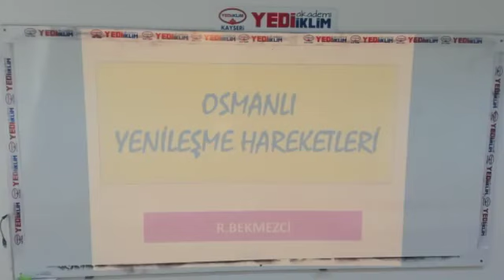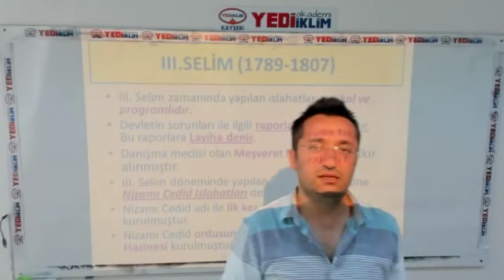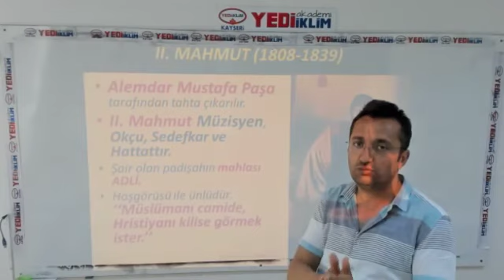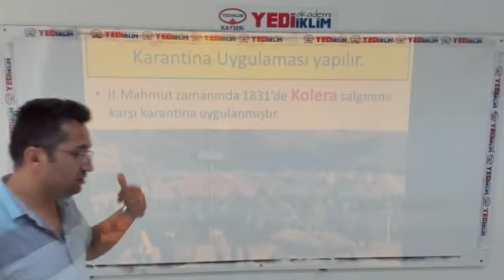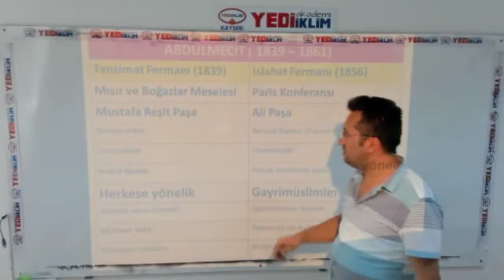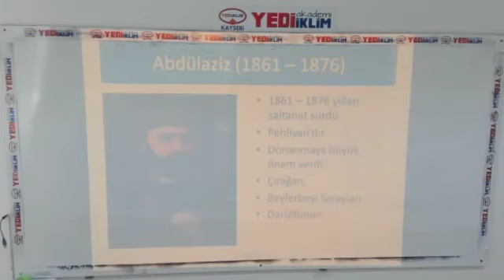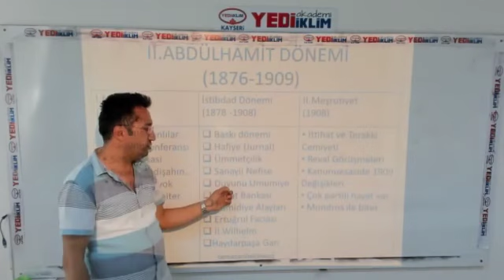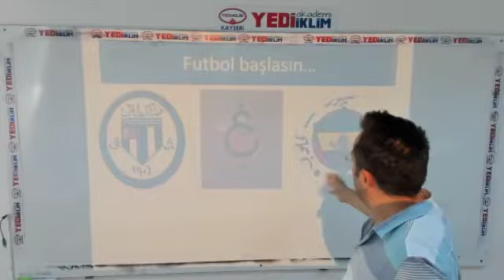KPSS TARİH Nokta Atış 5 ( Genel Tekrar)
kpss, ayt, tyt ve diğer sınavlara uygun, ösym'de çıkmış sorular incelenerek hazırlanmış konular... Tam size göre...